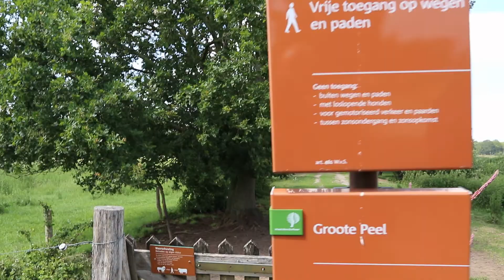#45| Van Potgrond naar Composthoop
Laatst wilde ik de aarde van mijn tuin gaan verrijken. Ik was van plan flink wat zakken potgrond te kopen want dat kost toch niet zo veel. Tot ik een aflevering van de Keuringsdienst van Waarde terug keek met het onderwerp: Potgrond.

Toen werd het voor mij al erg snel duidelijk dat ik geen potgrond meer in mijn tuin wil. Maar wat moet je dan?

In deze vlog zie je de mogelijkheden die ik tegen ben gekomen en toe heb gepast tot ik heb gevonden waar ik mij het beste bij voel.

🎶Muziek🎶